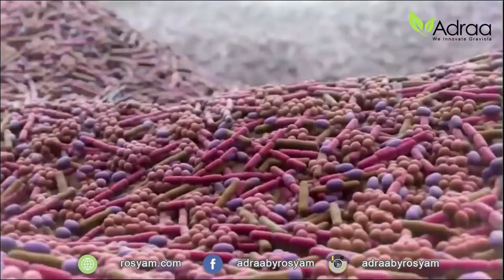Trivia Adraa Durian Belanda Produk by Rosyam Nor 1MIN 07